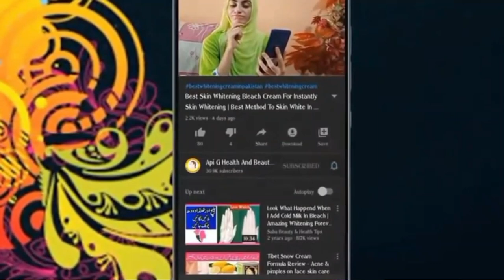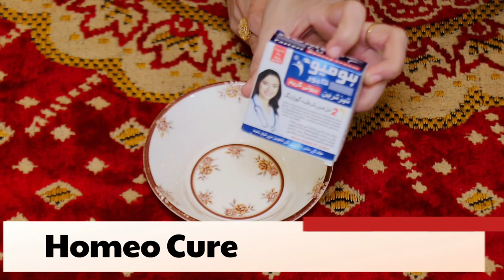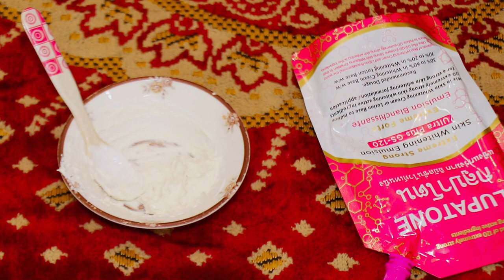Skin Whitening Extremely Fast Formula | Glupatone + Homeo Cure Cream ( Secret Whitening Formula )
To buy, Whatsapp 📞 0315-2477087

beauty tips
rang gora karne ka tarika
face whitening at home
api g health and beauty tips skin whitening
makeup karne ka tarika
whitening cream
fairness tips
party makeup
fair lovely
golden pearl beauty cream
face wash
api g health and beauty
face wash 10 rupees
mehndi designs
rang gora
skin whitening
balon ke design
face tips
bal lambe karne ka tarika
party makeup karne ka tarika